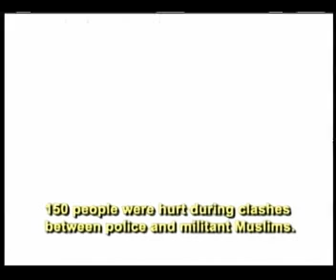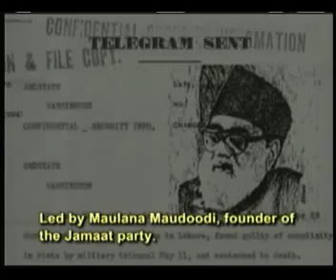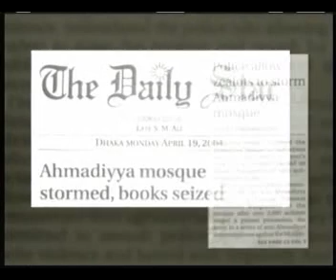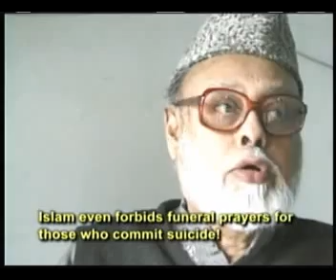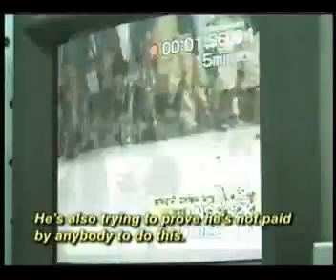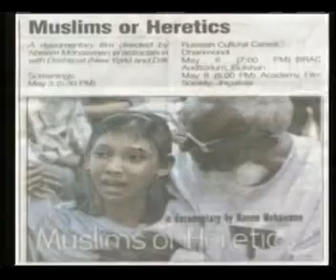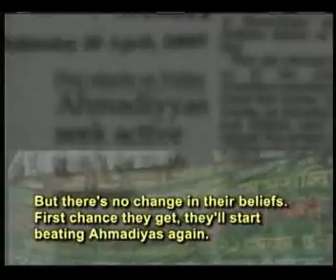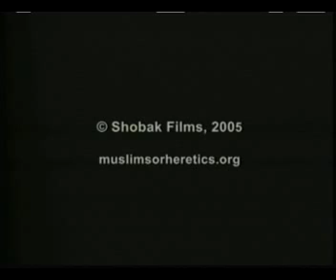Muslims or Heretics ? (Version 01).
Muslims or Heretics ?  : A documentary film produced by New York based a non-Ahmadi group of young men who also produced/maker of some other films relating to human rights. This documentary film  "Muslim or Heretics ?" contains the video footages of persecution of Ahmadi Muslims in Bangladesh in between 2003 to 2005, role of civil society and their comments, views of Anti-Ahmadiyya mollahs, views of general people of the society and comments of Ahmadiyaa Muslim Jama'at scholars. The documentary was made sometimes in 2005.